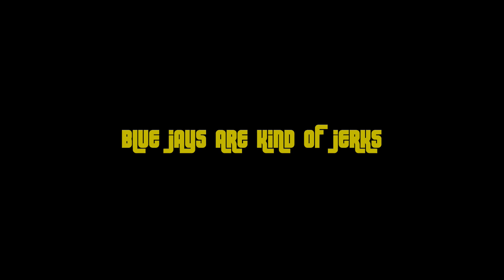The Adventures Of Chunky The Squirrel: Blue Jays Are Kind Of Jerks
for notifications.**